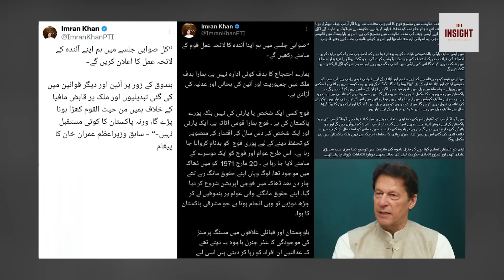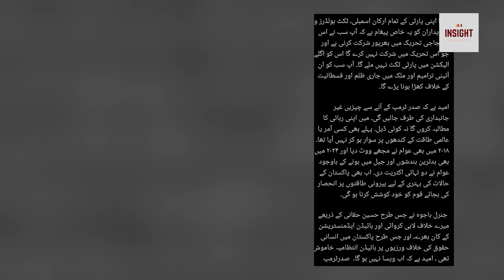Swabi Jalsa... Taboot mein aakhri Keel Sabit | PTI Khatam Shudh | KP say bhi Safawa